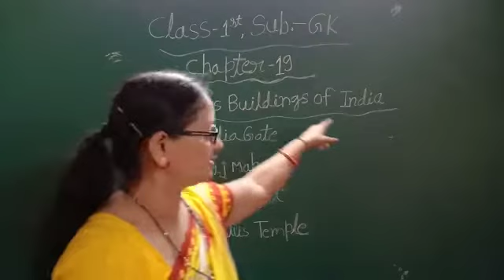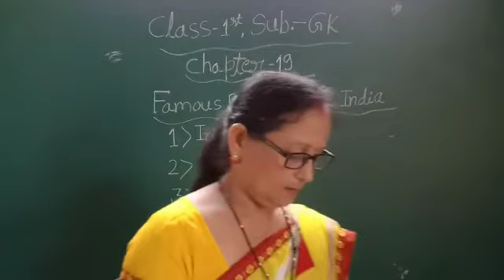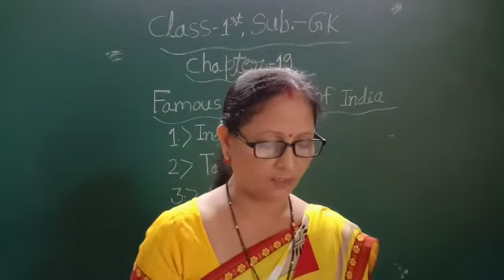Class 1 subject Gk chapter 19 completed by Sarita Mam